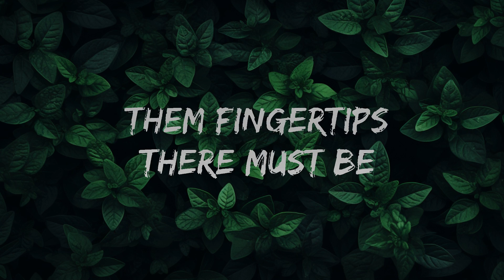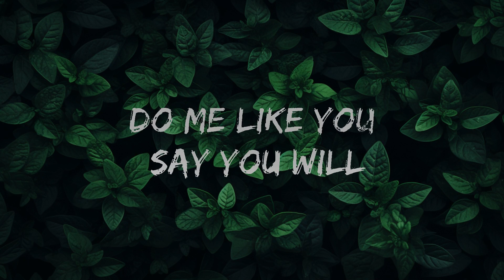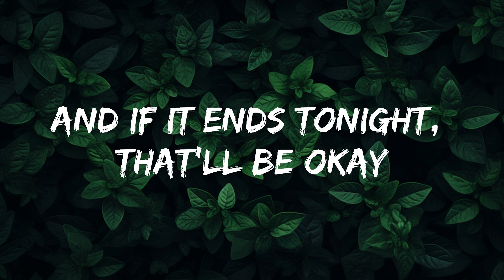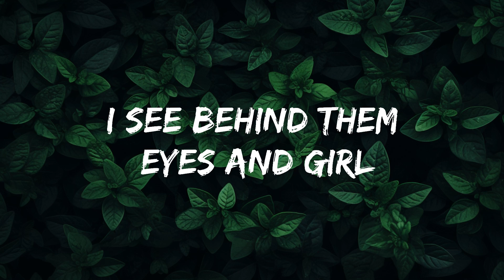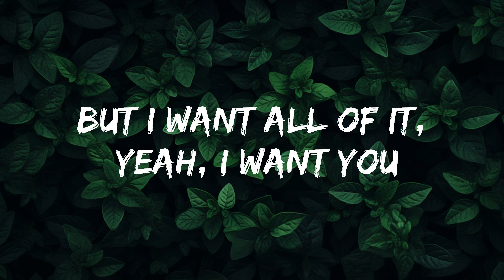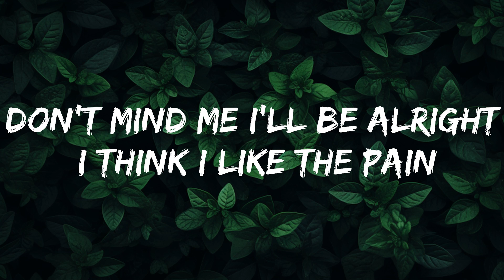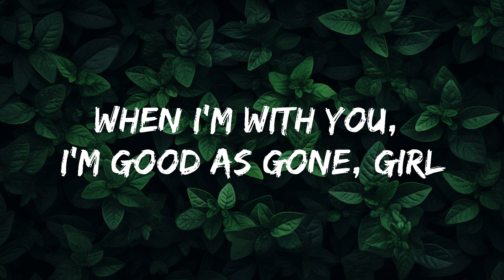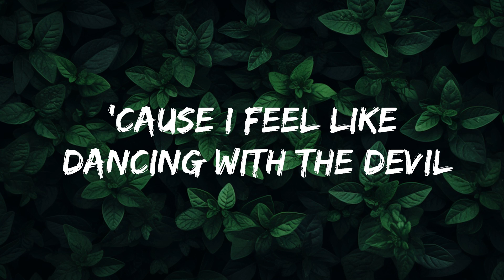ERNEST - Kiss of Death (Lyrics) | 20 Min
🎵 Follow the official 7clouds playlist on Spotify :
​🎧 ERNEST - Kiss of Death (Lyrics)
⏬ Download / Stream:

👉 ERNEST

☁️ 7clouds:

🎤 Lyrics:  ERNEST - Kiss of Death

[Verse 1]
Do me like you say you will and drag me ‘cross your coals
Addicted to the way your mind’s so dark and heart’s so cold
I see behind them eyes and girl, it ain’t all baby blue
But I want all of it, I want you

[Chorus]
‘Cause I feel like dancing with the devil
Take my heart and rip it out my chest
When I’m with you, I’m good as gone, girl
My angel in a fire red dress
My kiss of death
Kiss me, kill me

[Verse 2]
Go on dig a hole and cut the stone if you’re gonna love me
Tell me there ain’t poison in them fingertips, there must be
Don’t mind me I’ll be alright, I think I like the pain
And if it ends tonight, that’ll be okay

[Chorus]
My kiss of death, kiss me, kill me